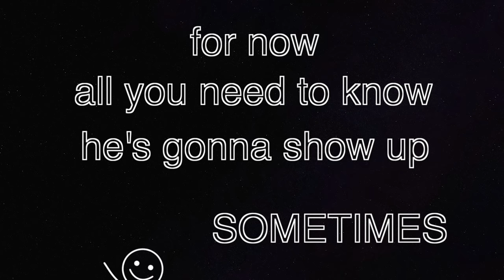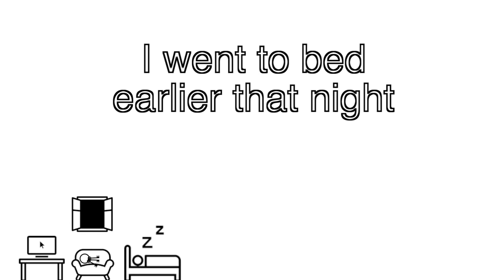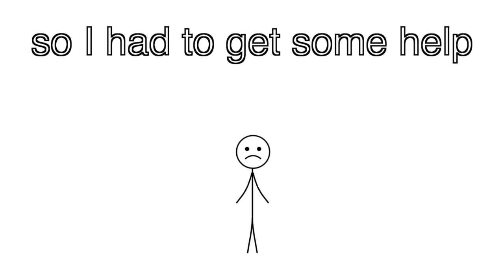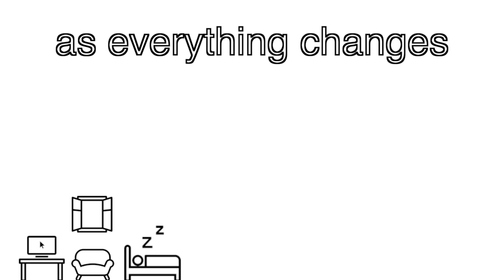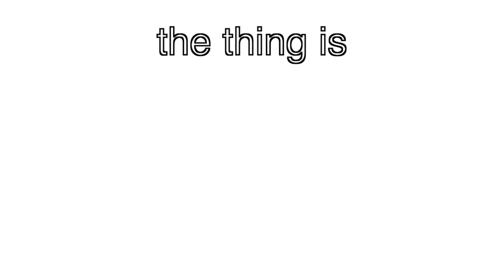[1/22] I was haunted after church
This is the first episode of the animated series. The narrator goes to church and when he comes back home there's something haunting him.

I've used some Youtube videos to illustrate my story. Please note that I've changed their original meaning during my narration. Please support the original authors. Videos used: